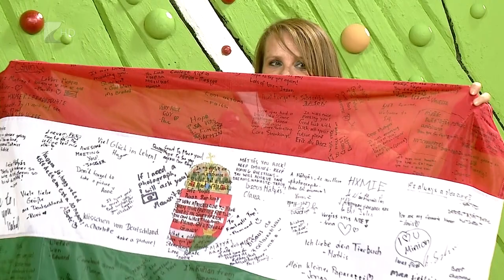Víg-Kend 2018.09.28. - Hrenkó Mátyás: Cserediákként Dél-Afrikában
Az idén 50 éves Krúdy Gyula Gimnázium egyik tanulója, Hrenkó Mátyás 2 hónapot töltött Dél-Afrikában, ahová a Rotary Nemzetközi Diákcsere Programnak köszönhetően utazott. Nálunk pedig tartott egy kis élménybeszámolót.